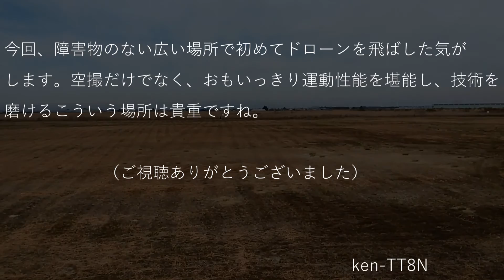【Zerotech Dobby飛行動画】No.5ドローン空撮：木曽岬干拓地より濃尾平野を望む（高度50ｍ）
この間テレビで家電芸人さんが、Dobbyを紹介してましたね^^たまたま私も見てました。プロテクターつけてた^^あれでまた売れるんでしょうね＾＾

いつものようにZerotech Dobbyを持ち出して空撮しました。
場所は三重県木曽岬町の木曽岬干拓地にある「わんぱく公園」です。愛知県と三重県の県境にあり、周囲はほぼ立ち入り禁止区域ですが、こちらは昼のみ開放されてます。
こちらの公園、ラジコン可です！
当日は若干風はありましたが、フライトには問題ない天候でした。ただ帰宅してから気づいたのですが、右後ろのプロペラの一枚にヒビがあり、それでコンニャク現象がでたのかもしれません。

公園から東は名古屋市の港区方向、北東に名古屋駅高層ビル群があります（直線18km）この日は冷えてましたので、地表付近が煙ったようになってましたが、いかにも冬って感じです。
北は岐阜方向、濃尾平野の端の山々が見えます。遠くの山は冠雪してましね。西は三重県桑名市方向。すぐ西には木曽川（木曽長良川）、その先は輪中の長島町、先端にはナガシマリゾート（ナガシマスパーランド）があります。南の方向は伊勢湾です。メガソーラー発電所もありますね。

ナガシマリゾートは思ったよりも遠くなってしまいました。木曽岬干拓地の木曽川沿いまで近づければ、もっと良かったですが、立ち入り制限があるので仕方ないですね＾＾；